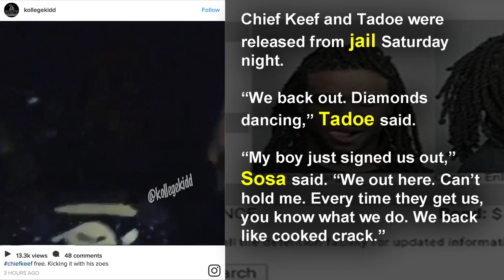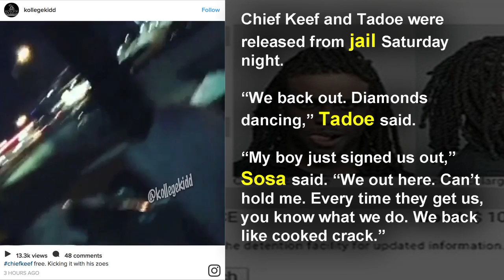Chief Keef Charged With Driving Under The Influence In Miami Beach, Posts $1K Bond